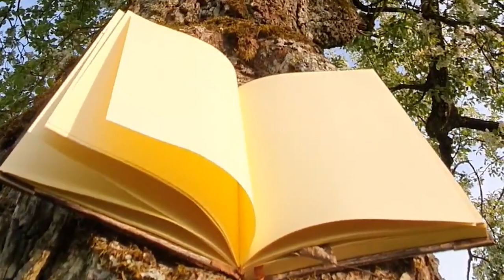Tom Hiddleston reads Shakespeare's Sonnets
I found a lovely reading of William Shakespeare's Sonnets read by Tom Hiddleston. I thought it was a perfect addition to the video from our spring travels. We found amazing yellow rapeseed flower fields in Germany. The fields seem to go on forever, and they are wonderful to explore! Springtime in Germany is beautiful...and Tom Hiddleston's voice is always enchanting :)
Sonnet 98 (From you have I been absent in the spring) by William Shakespeare

From you have I been absent in the spring,
When proud-pied April dress’d in all his trim
Hath put a spirit of youth in every thing,
That heavy Saturn laugh’d and leap’d with him.
Yet nor the lays of birds nor the sweet smell
Of different flowers in odour and in hue
Could make me any summer’s story tell,
Or from their proud lap pluck them where they grew;
Nor did I wonder at the lily’s white,
Nor praise the deep vermilion in the rose;
They were but sweet, but figures of delight,
Drawn after you, you pattern of all those.
 Yet seem’d it winter still, and, you away,
 As with your shadow I with these did play:

Sonnet 116 (Let me not to the marriage of true minds) by William Shakespeare

Let me not to the marriage of true minds
Admit impediments. Love is not love
Which alters when it alteration finds,
Or bends with the remover to remove.
O no! it is an ever-fixed mark
That looks on tempests and is never shaken;
It is the star to every wand'ring bark,
Whose worth's unknown, although his height be taken.
If this be error and upon me prov'd,
I never writ, nor no man ever lov'd.